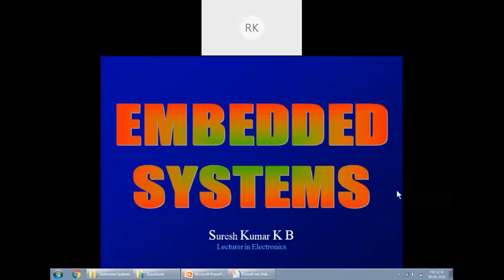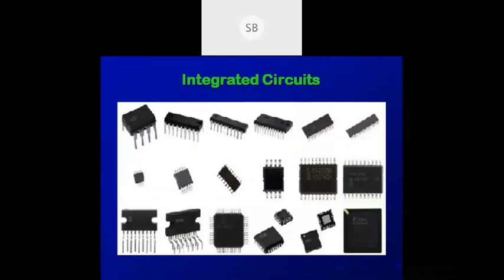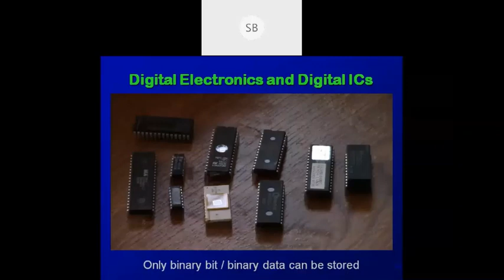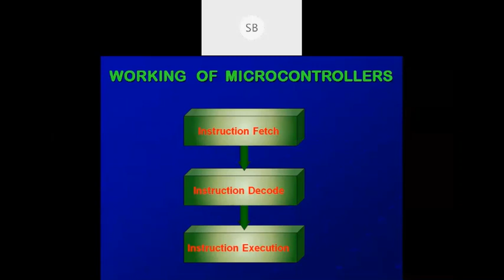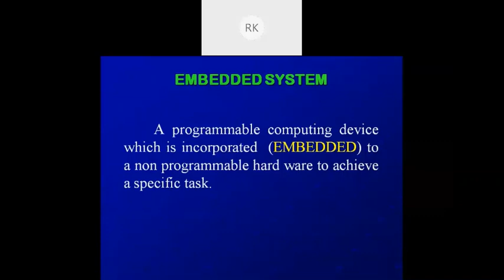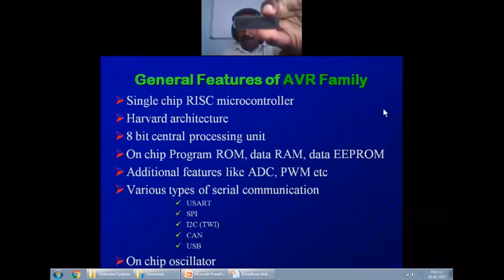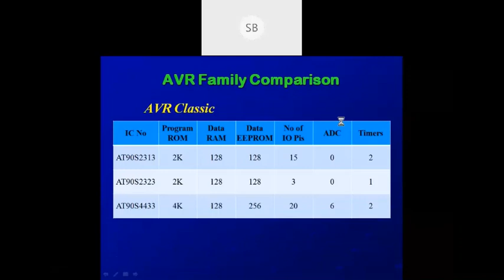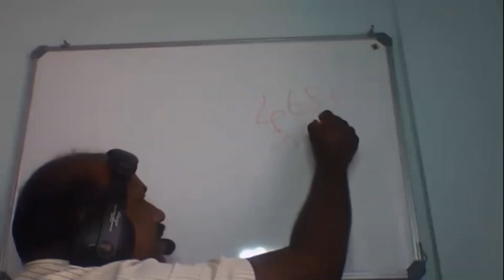S5-Embedded Systems-Session 2-8th June 20_Suresh Kumar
This is the recorded version of second session of Embedded Systems conducted on 8th June 2020.